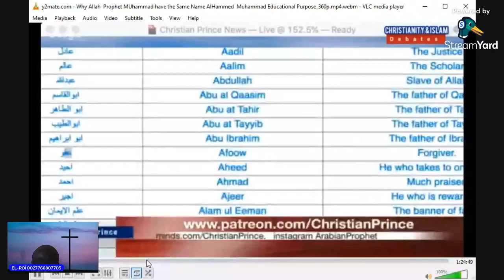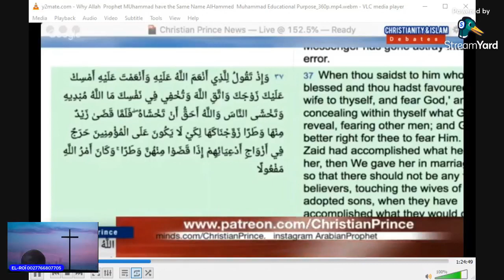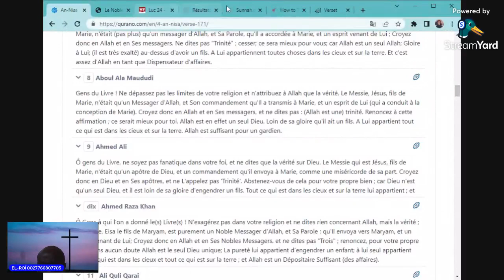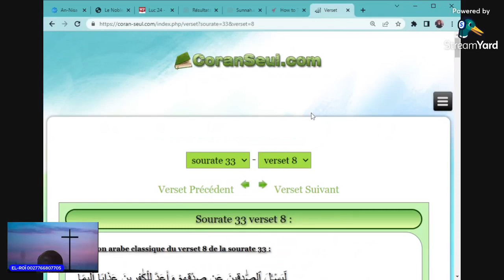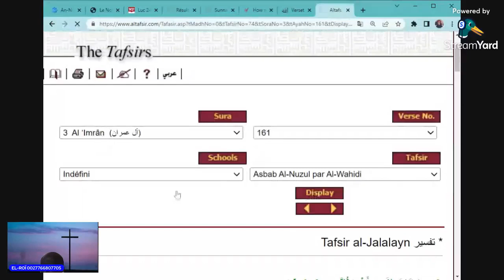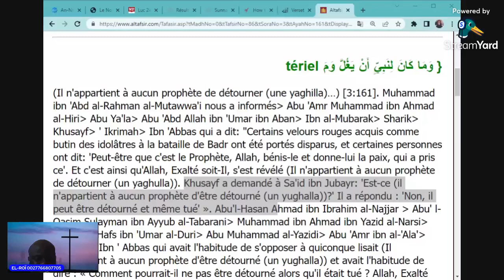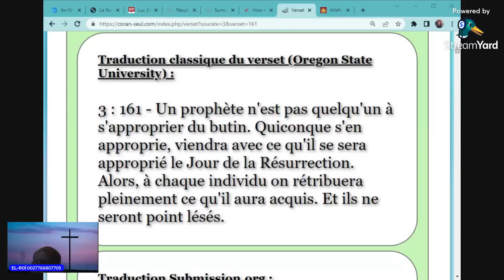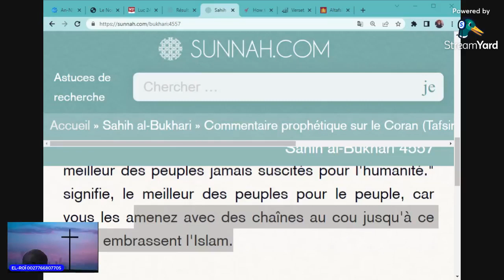MUHAMMAD, MEILLEURE CRÉATURE? Christian Prince débat en Français. 1er Partie.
Quran (Koran, the book of Islam)  scientific knowledge  1400 years ago.   arithmetics  invite miracles judge